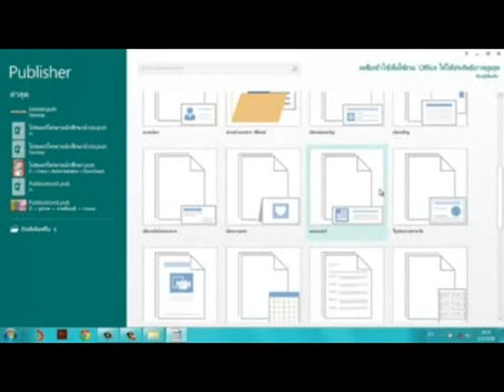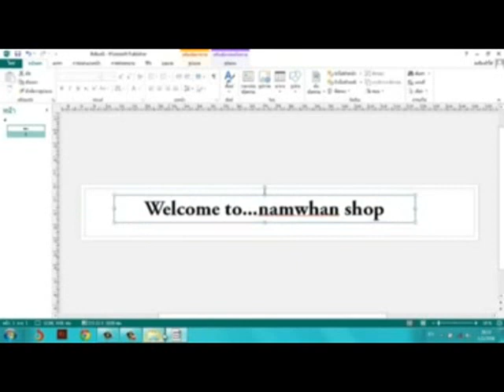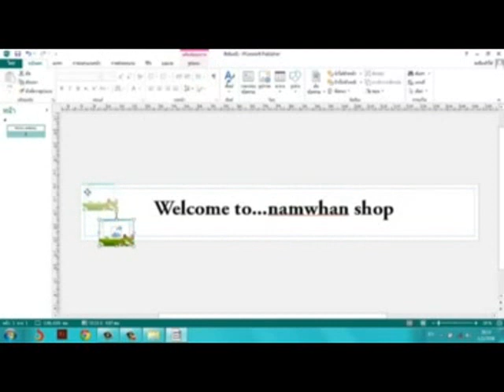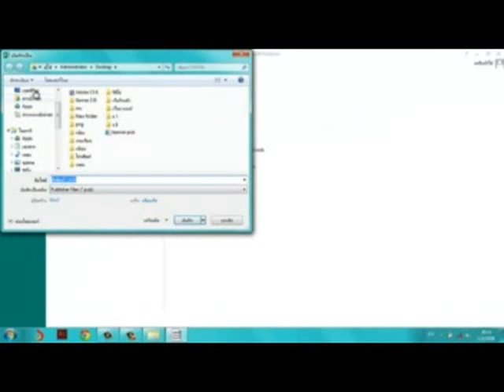การทำbannerด้วยโปรแกรม Publisher by rayongall.com